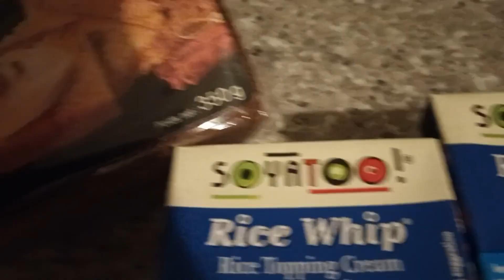طريقه تحليه سهله بدون فرن👍👍👌👌🍰